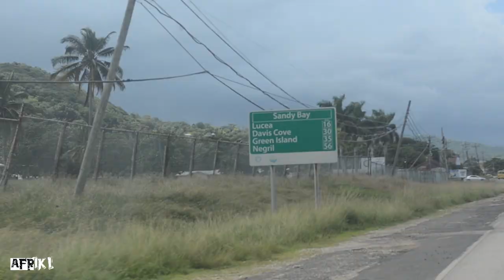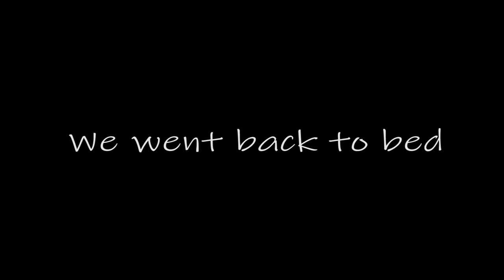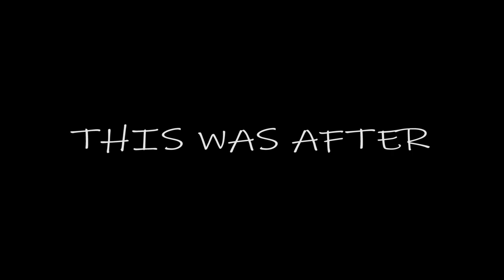I PROPOSED TO MY GIRLFRIEND AND THIS HAPPENED | 7 Mile Beach Negril | Jamaica Vlog *ENGAGED*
we got engaged the 25 of October,
It's our first time in Negril and we traveled hours all the way from Portland and we spent 3 nights here. We really enjoyed our stay and what really made it special, amazing and memorable is because i got down on one knee and Propose to my Girlfriend.

Main Camera
Gorilla Pod